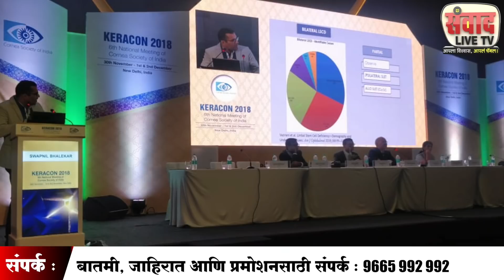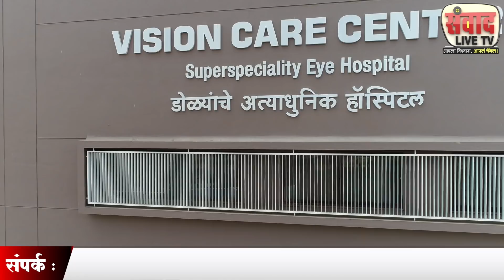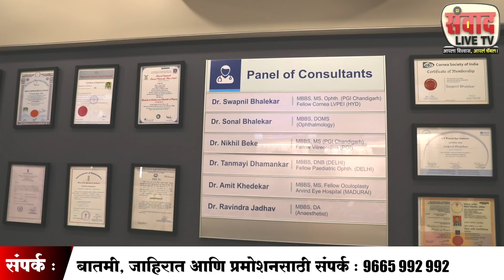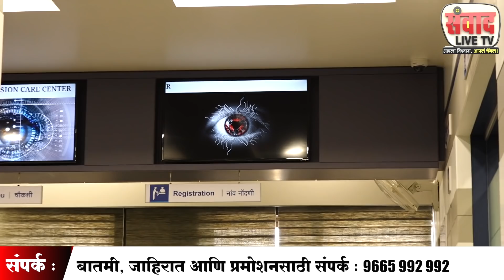आणि दृष्टिहीनांना दृष्टी देऊन त्यांनी दाखवलं जग !